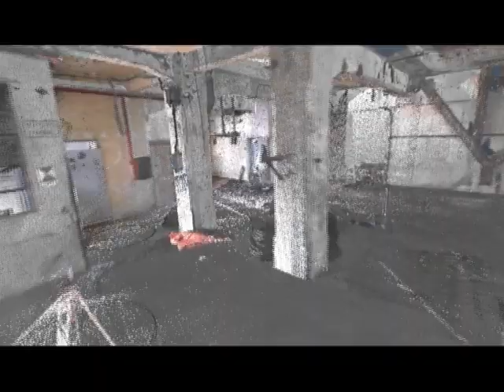GENOVA, ENTRO BREVE IL BANDO PER LA RIQUALIFICAZIONE HENNEBIQUE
Dovrebbe essere pubblicato entro fine mese o al massimo nei primi giorni di aprile il bando per la valorizzazione del silos Hennebique di Genova. Il bando verrà predisposto dall’Autorità portuale, di concerto con Regione, Comune, Soprintendenza ai Beni artistici e architettonici e Università di Genova, sulla base di un lavoro corale che ha portato alla definizione di un protocollo nel quale sono indicati gli interventi ammissibili per riqualificare l’ex silos un tempo destinato allo stoccaggio del grano e da anni in stato di completo abbandono. In base a quanto definito nel protocollo, la struttura esterna e in particolare la facciata principale, dovrà essere conservata quale testimonianza storico industriale. Potrà invece essere modificata la parete posteriore dell’edificio. La destinazione dovrà essere vincolata ai fini commerciali almeno per un 10 percento, mentre per la parte restante sono ammesse funzioni residenziali e turistico ricettive. Il bando è volto a raccogliere le manifestazioni di interesse per aggiudicarsi una concessione di lunga durata per la gestione successiva alla ristrutturazione, il cui costo, a carico dei privati che si faranno avanti, è stimato fra i 70 e i 100 milioni di euro.